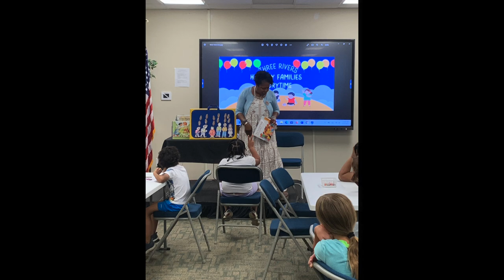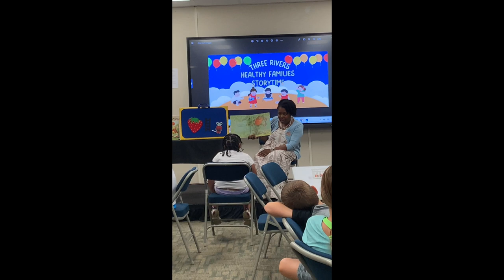3 Rivers Healthy Families Storytime